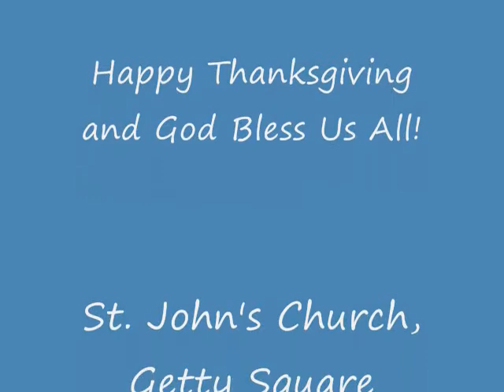We are Thankful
As we waited to eat our Thanksgiving potluck dinner, Father John went around asking people what they were thankful for.  The video and sound quality does not match the incredible quality of the sentiments expressed.